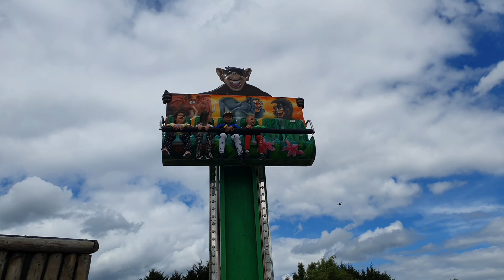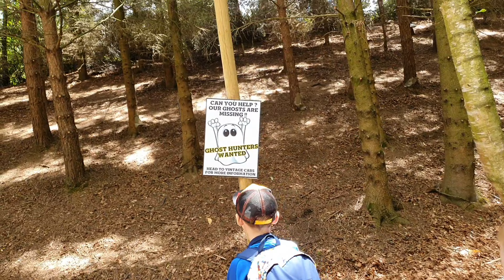☆ Lightwater Valley ☆ Vlog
Heeeeejka!
W sobotę byłem na wycieczkę w parku rozrywki ,który nazywa się Lightwater Valley.  Wycieczka jak najbardziej udana!
Super spędzony dzień!  nawet nie zdążyliśmy być wszedzie i na wszystkim , ale i tak jestem zadowolony 🙂.
Zapraszam Was na filmik z tego dnia 😁.

Super pogody i Udanych Wakacji! Bo ja mam jeszcze miesiąc szkołe.